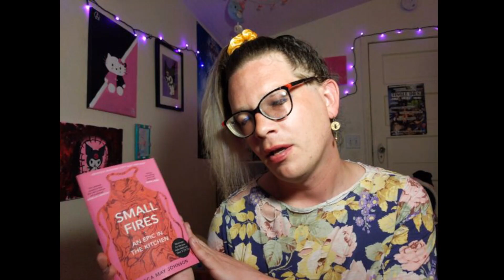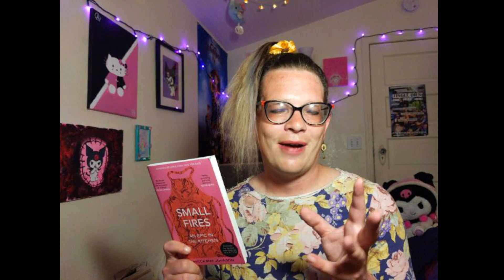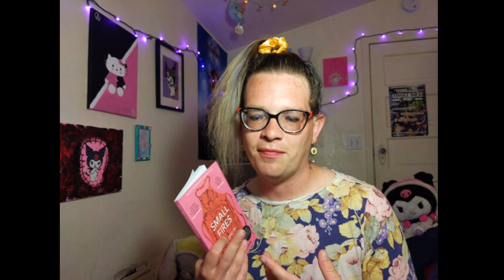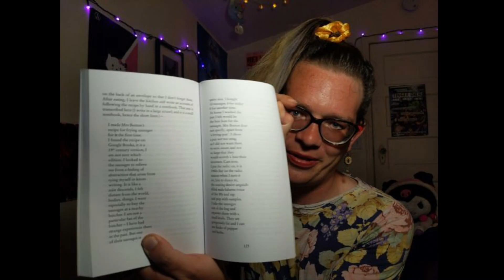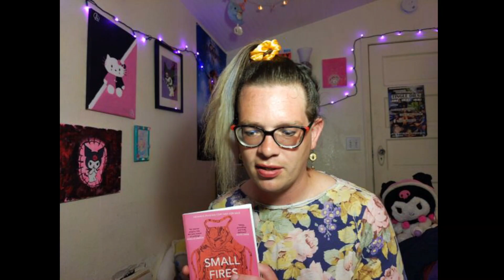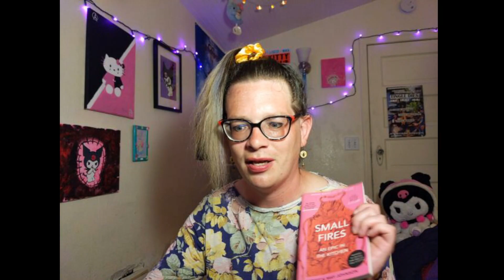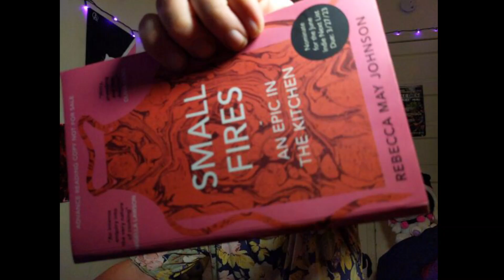Small Fires by Rebecca May Johnson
🐝 finds one of their favorite books published this year in Small Fires, one of the best defenses of recipe writing they could imagine.